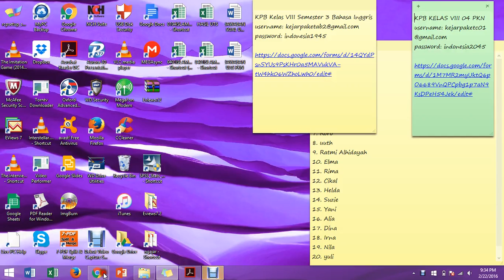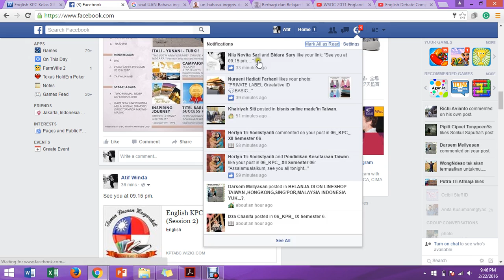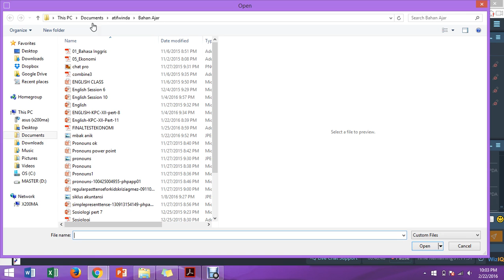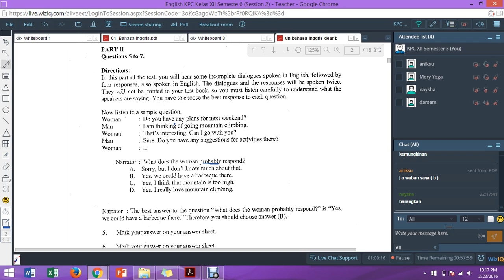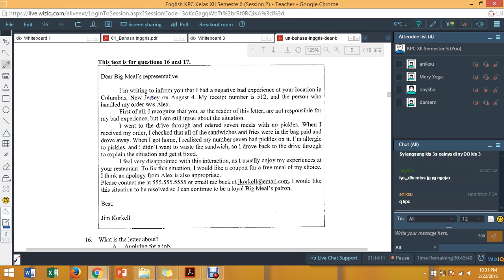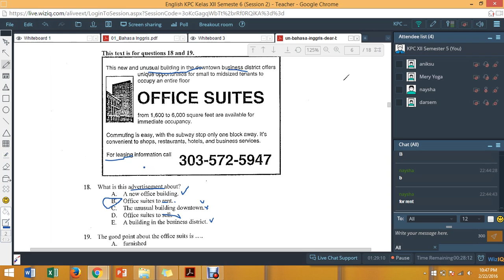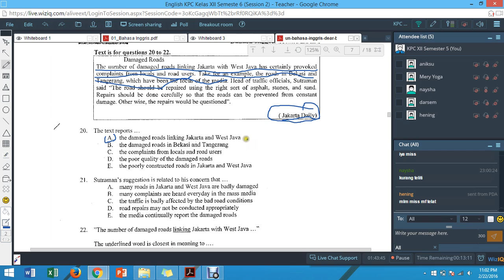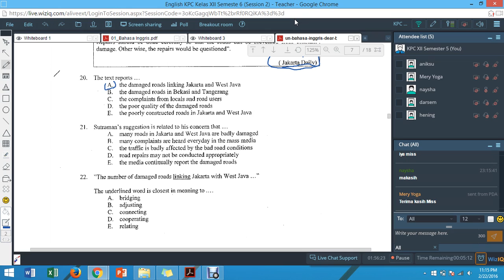ENGLISH KPC kelas XII Semester 5 (Session 2)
Practicing national exam